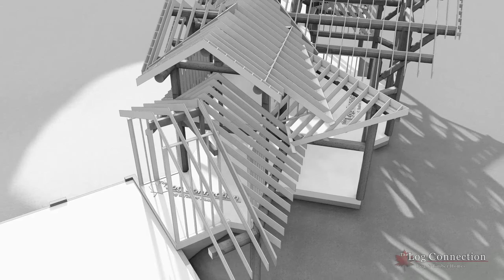Rafter study for a hand framed roof on log cabin home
We are nearing the completion of the blueprints for a custom log home with a moderately challenging hand-framed roof design. To ensure that everything works as designed we've produced a complete hand-framed mock-up of the structural elements.

Never underestimate the importance of an accurate roof framing design that helps everyone understand the build process. This video will help the framers provide an accurate labor quote and assist with their pre-visualize of the build. Yes, the homeowners/ clients also love seeing this stuff too.

Clip Name: Betterdays.mp3